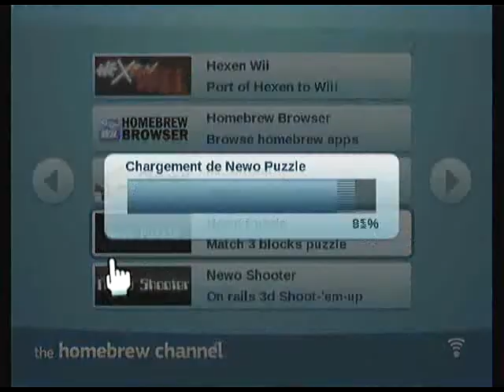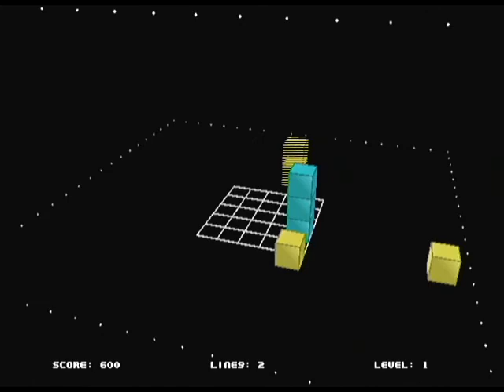Newo Puzzle v1.01a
Homebrew nintendo Wii, "Newo Puzzle" par Owen.